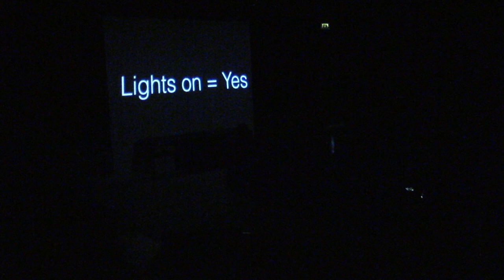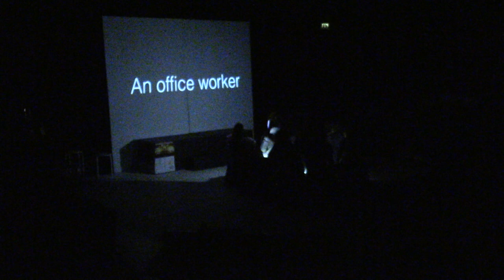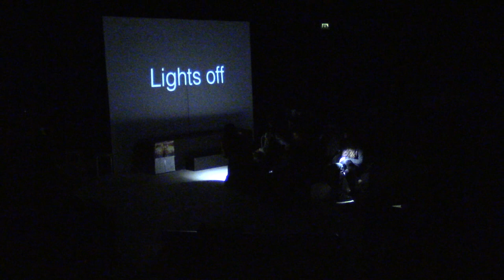Nescot Performing Arts Brainstorm 2017 Part 1 of 2